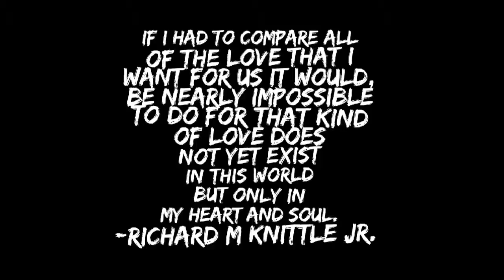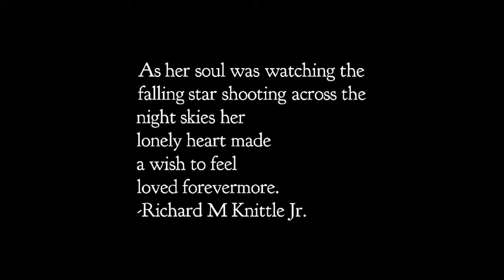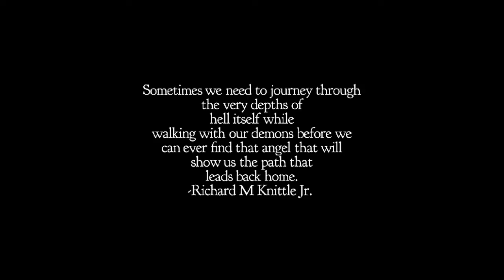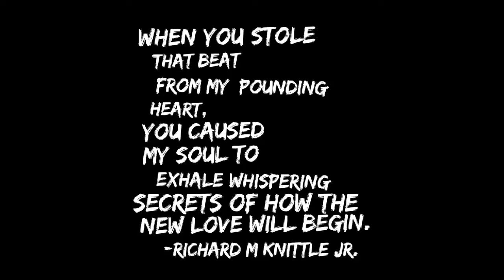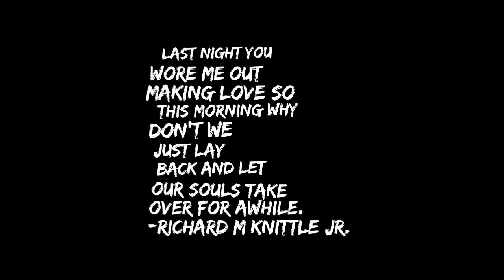July 20, 2019 spilled Ink by Richard M Knittle Jr.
From his pen to your heart and soul as thy self shall be freed from what binds it.